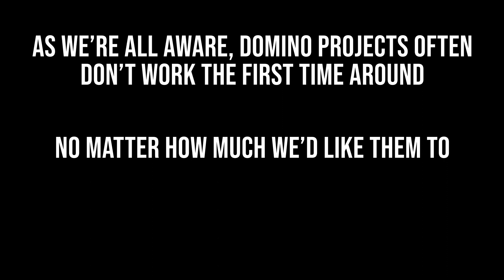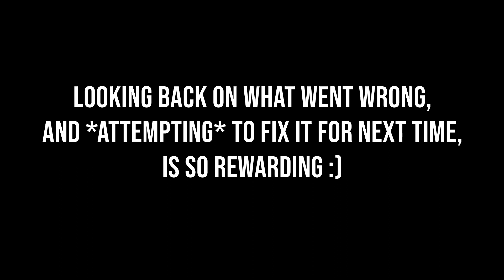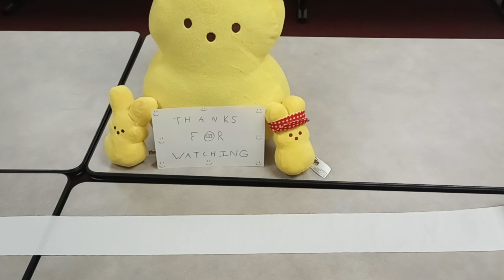Fail Compilation 2022 (+ Special Bonus Video)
Hello everyone and welcome to another video!

In case you haven't figured it out from the title and thumbnail, this is the 2022 Fail Compilation (which includes an equally epic bonus video that takes a deep dive into some possible future projects??? woah no way you should watch to the end to see them) and this was a ton of fun to edit and make!

As I'm sure everyone is aware, I uploaded like two videos this year lmao. I uploaded Domino Rally 4our and The Inside Jokes Domino Project (featuring le epic grandma the manma) and most of the fails featured in this video were from the domino rally video because The Inside Joke Domino Project didn't have any fails in it lmao. This is what happens when you put two 400 IQ people into the same room lol. So most of these are from that domino rally video lmao. Pretty epic ngl.

With all of the 18 fails that happened with my simple outro, I also have quite a bit that I wanted to share behind the scenes. It's pretty unanimous in this community that domino videos are super easy to understand, but it's only the dedicated members that share interesting behind the scenes content and have fun stories to share. I'm definitely not one of those people but HERE I AM ANYWAY. Just little things like making a clip for a collab that gets used elsewhere is just so funny to me and I think it's great to share it XD

Anyway, that's about all I got for this video lol, I hope you enjoyed!

Discord: The King of Dominoes#6553